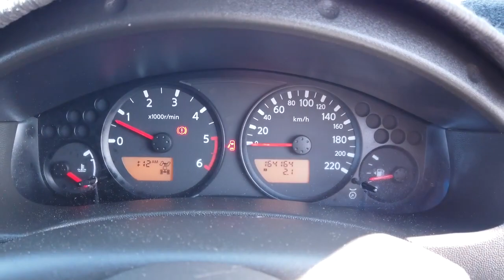2008 NISSAN NAVARA Brisbane, Gold Coast, Ipswich, Archerfield, Moorooka, QLD 9960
SILVER New 2008 NISSAN NAVARA available in Archerfield, Queensland at Wholesale House. Servicing the Brisbane, Gold Coast, Ipswich, Moorooka, QLD area.

Wholesale House
730 Boundary Road